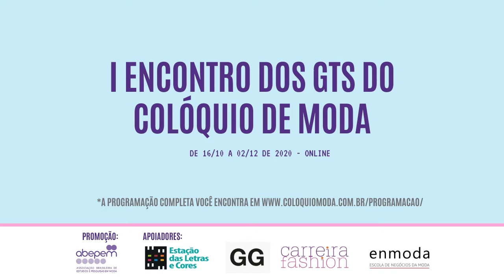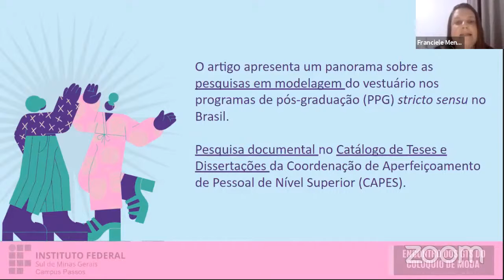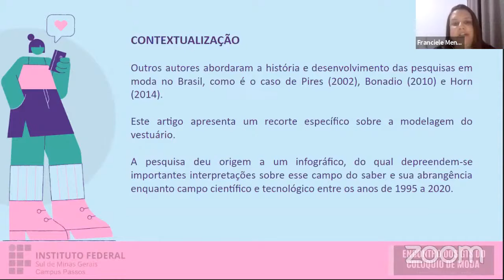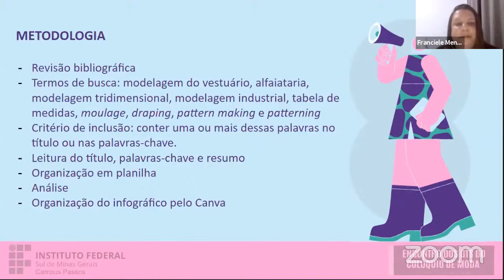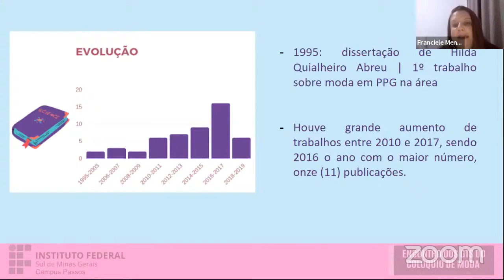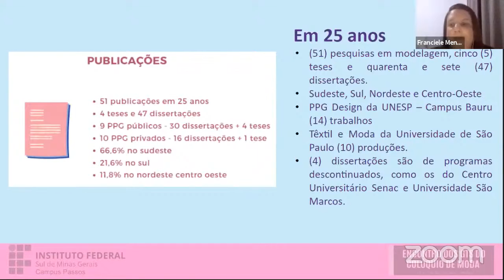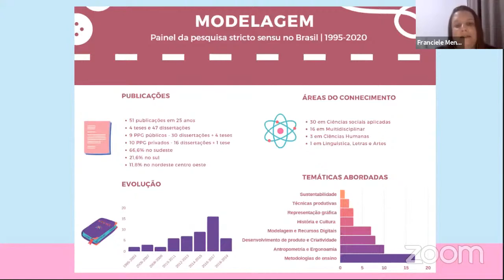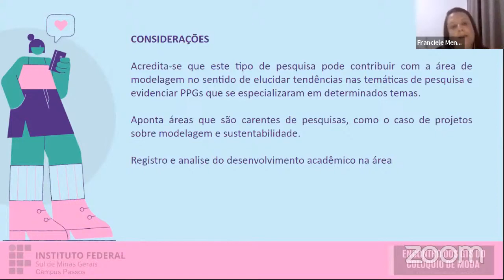GT Modelagem, Construção e Estudos da Forma | Franciele Menegucci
I Encontro dos GTs do Colóquio de Moda - 2020

GT Modelagem, Construção e Estudos da Forma

A pesquisa em modelagem na pós-graduação stricto sensu no Brasil - Franciele Menegucci